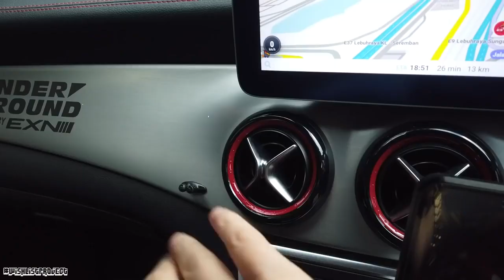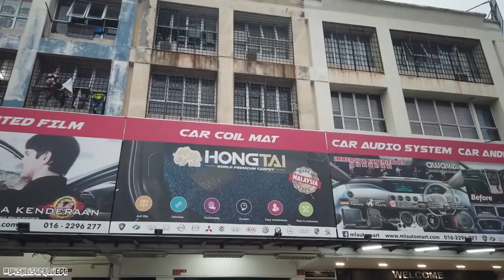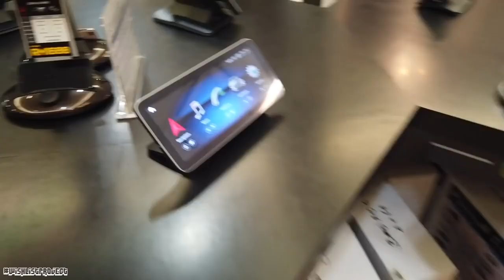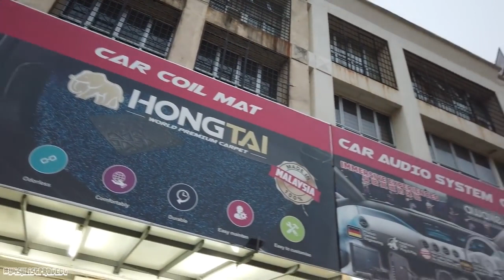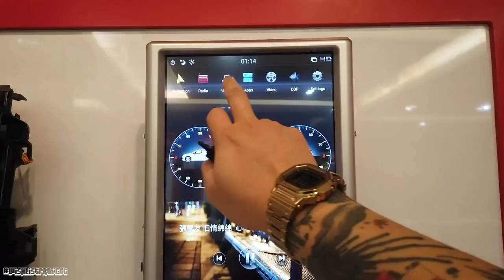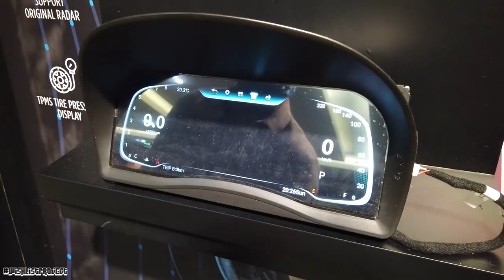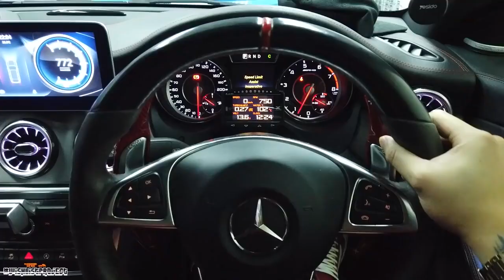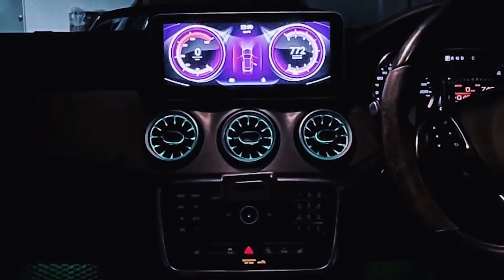TIME FOR UPGRADE CLA45 RGB AIR VENT & FRONT CAM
♠️ OTHER PARTNERSHIP♠️
🎮PRISM+ 💻PCBYTE